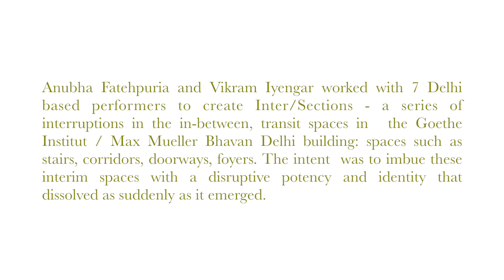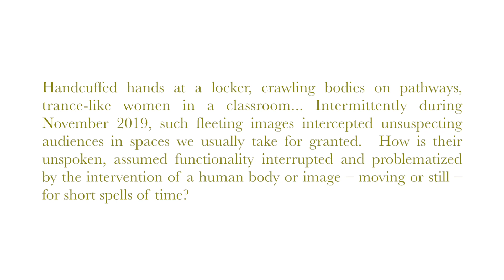Inter/Sections - a project under 5 Million Incidents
Glimpses from the project Inter/Sections.

Artists Anubha Fatehpuria (actress and architect) and Vikram Iyengar (dancer and choreographer) worked with 7 Delhi-based performers to create Inter/Sections - a series of interruptions in the in-between, transit spaces in  the Goethe Institut / Max Mueller Bhavan Delhi building: spaces such as stairs, corridors, doorways, foyers. The intent was to imbue these interim spaces with a disruptive potency and identity that dissolved as suddenly as it emerged. Handcuffed hands at a locker, crawling bodies on pathways, trance-like women in a classroom... Intermittently during November 2019, such fleeting images intercepted unsuspecting audiences in spaces we usually take for granted.

CREDITS
Inter/Sections, was conceived and created by Anubha Fatehpuria and Vikram Iyengar, and presented by the Pickle Factory Dance Foundation. The project is realised within the framework of Five Million Incidents, 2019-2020, supported by Goethe-Insitut / Max Mueller Bhavan in collaboration with Raqs Media Collective.

Performers:
Akanksha
Dipali
Jyoti
Sunita
Madhuri
Steven
Ravinder

Photographs and Video:
Annette Jacob

Acknowledgements
Farah Batool
Kanika Kuthiala
Shweta Wahi
Nidhi Kol
Mandeep Raikhy
Ranjana Dave
Swapan Mitra
all the staff of Goethe Institut / Max Mueller Bhavan Delhi